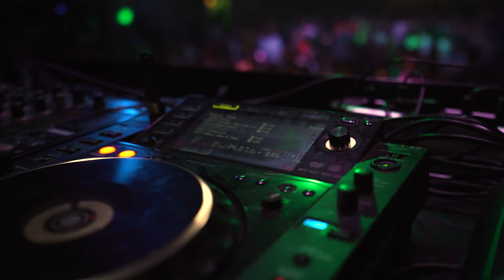KARNIVAL 2020 - Aftermovie (versión larga) (Directed by solorakso)